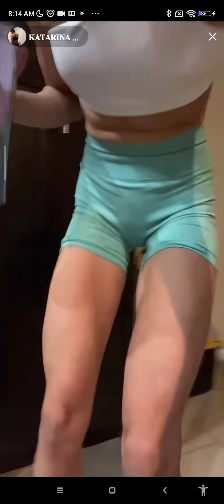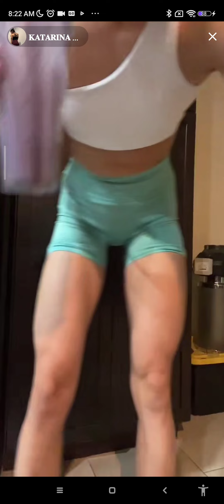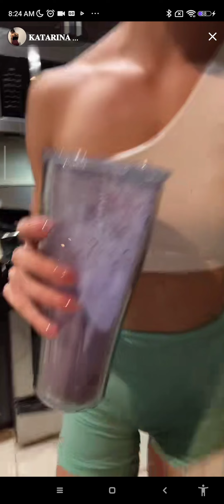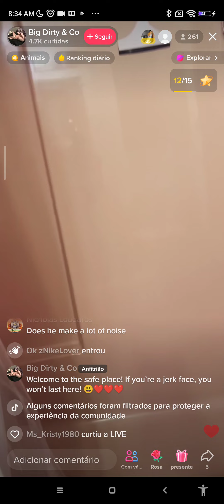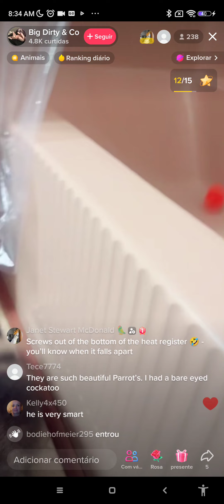Who's the offer goes too